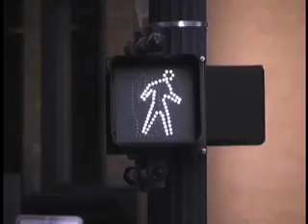Out of Town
A video art piece illustrating the contrast between a high-stress city environment and the serenity of the outdoors. Featuring Josh King. Directed by Ryan Thompson and Andre Guimond.